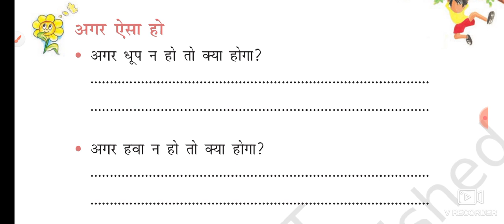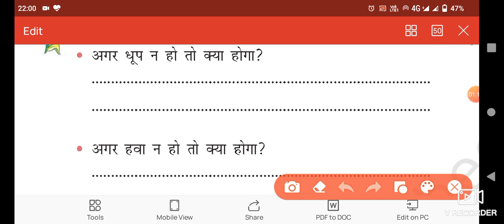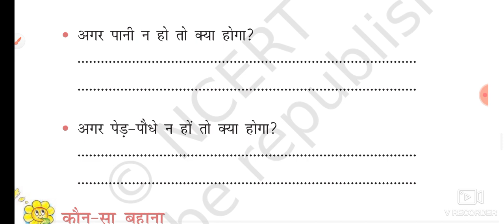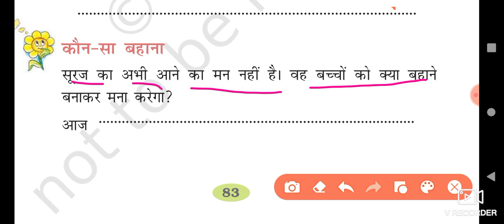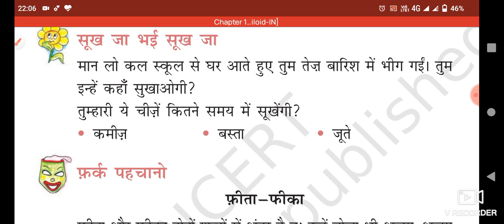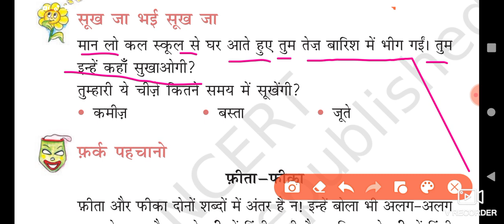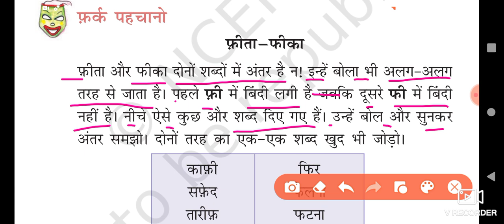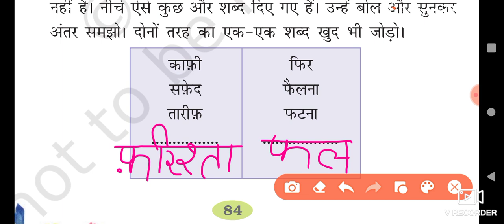कक्षा - 2. ncert हिंदी. पाठ - सूरज जल्दी आना जी! (अभ्यास कार्य भाग - 2)